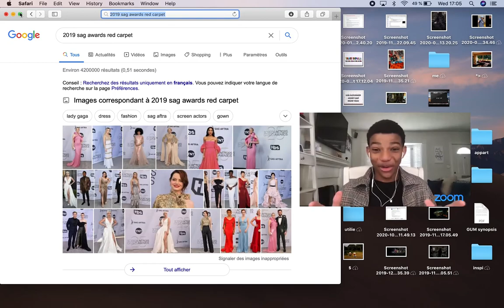A Conversation With Lonnie Chavis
At 12, Lonnie Chavis, actor and activist is the star of This Is Us. This year, he comes back with The Waterman, a movie presented at the Toronto Film Festival. Lonnie’s performance is just like his nature, thought-of, true, and touching. We’ve sat down to talk about his foundation “Fix Your Heart America”, his viral open letter about racism in Hollywood, and the time he high-fived Lady Gaga.